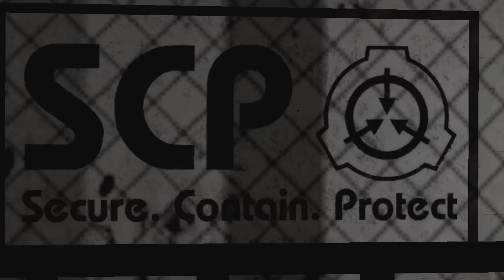SCP - Final Containment Breach [SFM]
The final containment breach. The SCP Foundation has been through numerous containment breaches and in this video I animated another full scale containment breach. I hope you enjoy, this will most likely be my last video in Source FilmMaker. Thank you so much everybody!

SCP-049
SCP-106
SCP-079
SCP-066
SCP SFM
SCP-096
SCP-853
SCP-212
SCP-986
SCP CONTAINMENT BREACH SFM
Source Filmmaker!